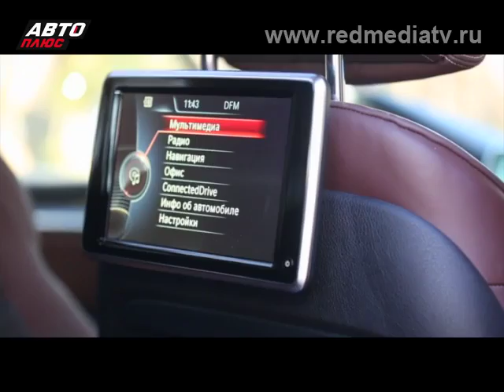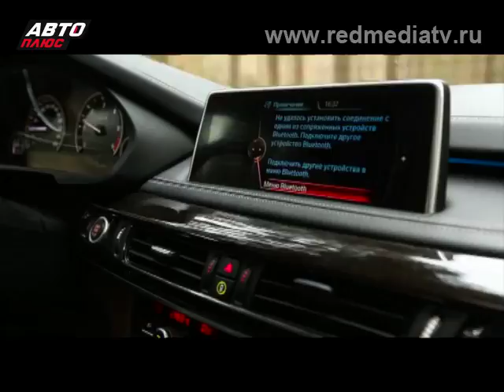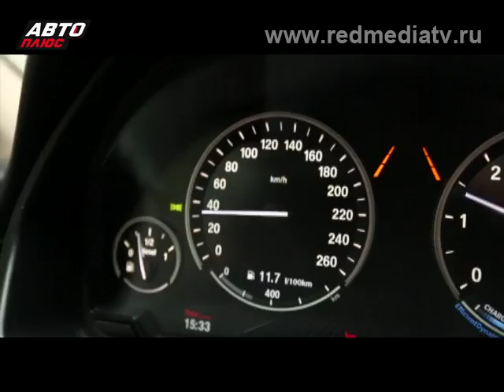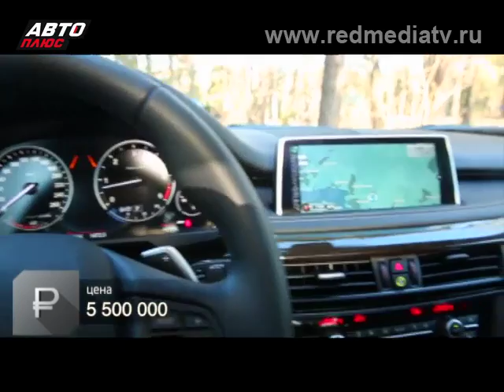Наши Tесты | 2014 | BMW X5 30D F15